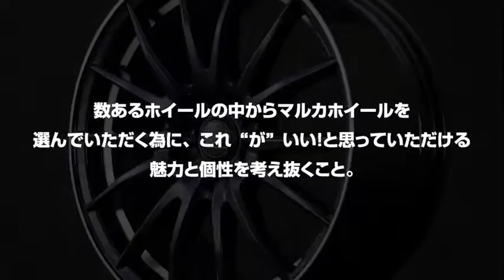MARUKA Service VERTEC ONE Longbeak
VERTEC ONE  Longbeak(バーテックワン ロングビーク)商品紹介動画